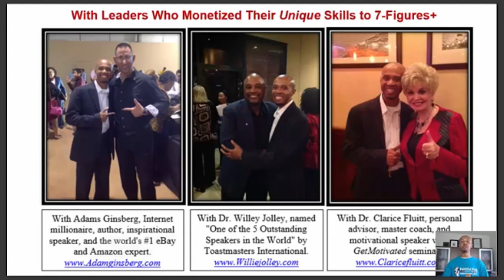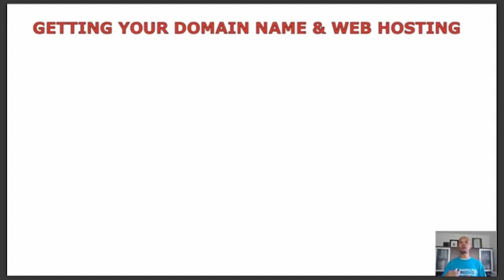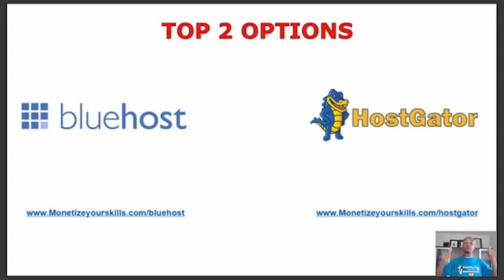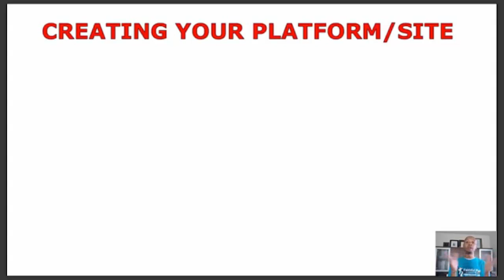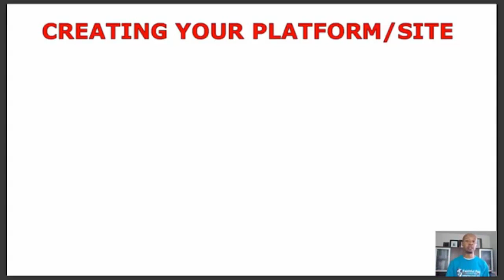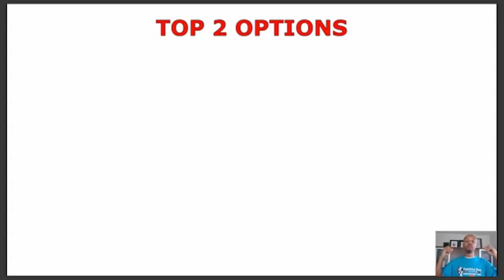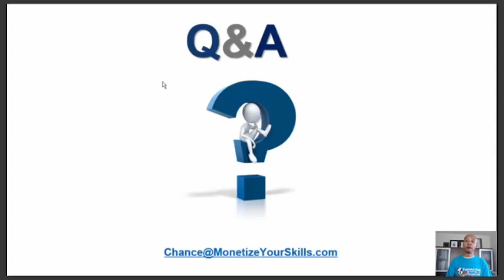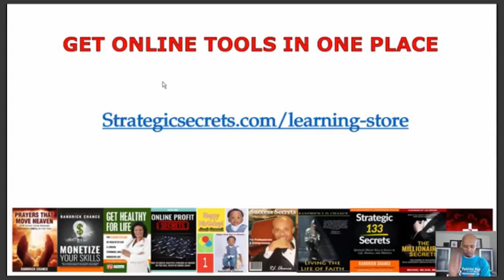The Key Tools Needed to Set up Your Online Business or Ministry (Fast)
This weekly training reveals the key tools you'll need to create an online business or ministry. Whether you choose to run a blog, eCommerce store, podcast, coaching, or membership site, you want to lay a solid foundations with these tools when you set it up.